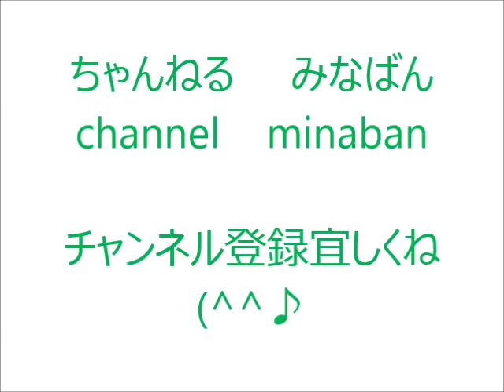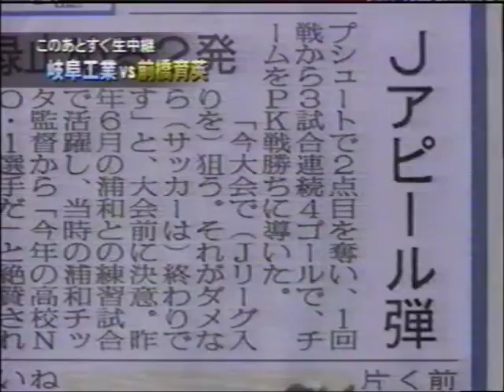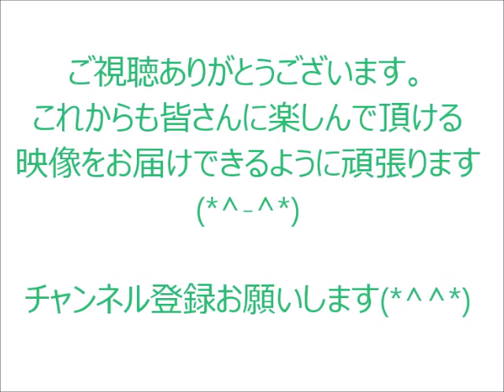準決勝 前橋育英（Ｊリーグ内定６人）×岐阜工業（岐阜県勢６８年ぶりベスト４） 学校紹介 第８０回全国高校サッカー選手権大会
第８０回全国高校サッカー選手権大会　準決勝　学校紹介
前橋育英（群馬県）×岐阜工業（岐阜県）
前橋育英はＪリーグ内定者６人を擁し、準々決勝では奇跡の逆転劇で勝ち上がってきました。
対する岐阜工業は片桐、土屋選手を中心とした強力な攻撃陣に注目です。

☆第８０回準決勝　前橋育英×岐阜工業（前半戦）　全国高校サッカー選手権大会
☆第８０回準決勝　前橋育英×岐阜工業（後半戦）　全国高校サッカー選手権大会